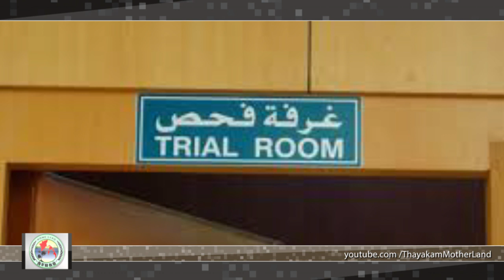டிரம்ப் மீது பெண் பத்திரிக்கையாளர் பாலியல் புகார்